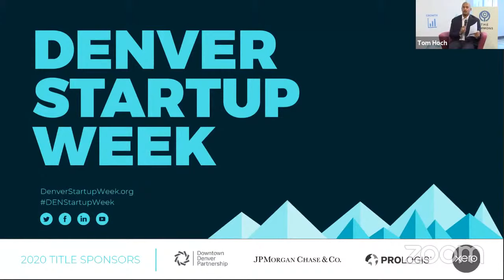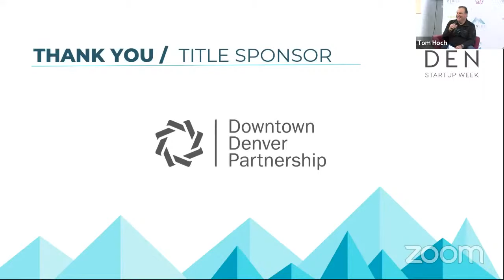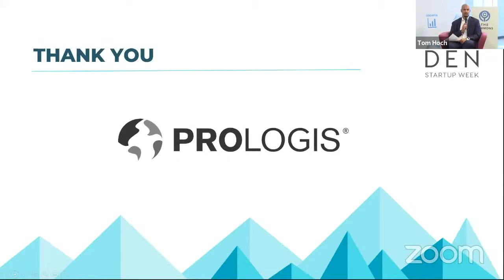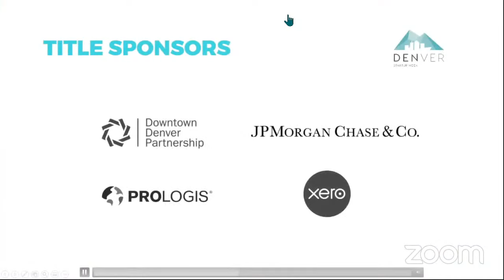DSW 2020: A Conversation with Entrepreneur, Jesse Itzler: What Do Coconut Water, Monks and the At...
Jesse Itzler only eats fruit until noon, loves Run-D.M.C., and enjoys living life “out of the box," actually, he doesn't even have a box. He cofounded Marquis Jet, the world’s largest prepaid private jet card company in 2001, which he and his partner sold to Berkshire Hathaway/NetJets. He then partnered with Zico coconut water, which they sold to The Coca-Cola Company in 2013. He is a former rapper on MTV and he produced and sang both the NBA’s Emmy Award-winning “I Love This Game” music campaign and the popular New York Knicks anthem “Go NY Go.” Itzler is also the author of Living With a SEAL (New York Times Bestseller , #1 LA Times, #1 Amazon, #1 iTunes audiobook) and Living With the Monks. When he's not out training for his next 100 mile run or being a dad, Jesse can be found at the NBA’s Atlanta Hawks games, where he is an owner of the team. He is married to Spanx founder Sara Blakely and the couple and their four children live in Atlanta, Georgia.

Join us for a special conversation with Jesse and fellow entrepreneurs, Erik Mitsek and Ryan Harris.